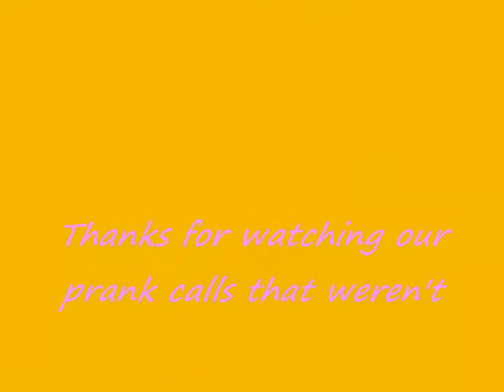prank calls!!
prank calls to our friends